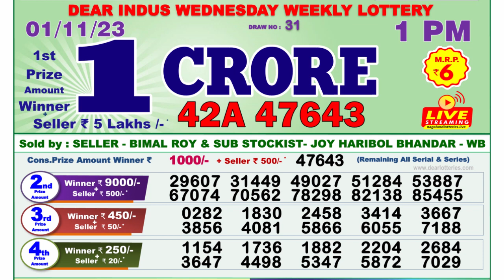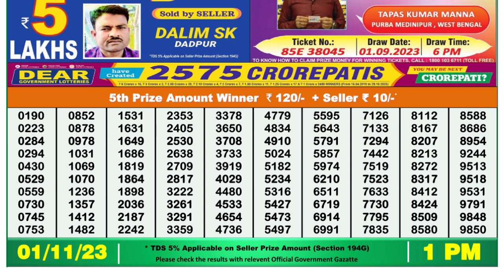Nagaland Lottery Sambad Live 1pm 01.11.23